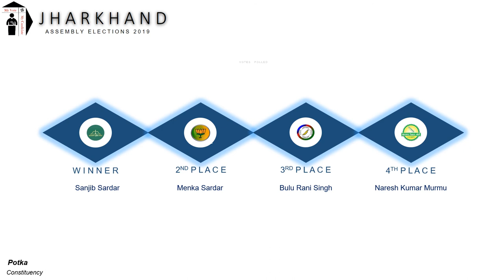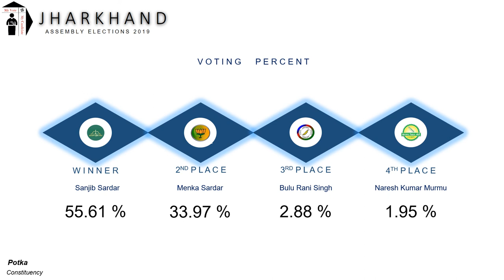Potka Assembly Constituency